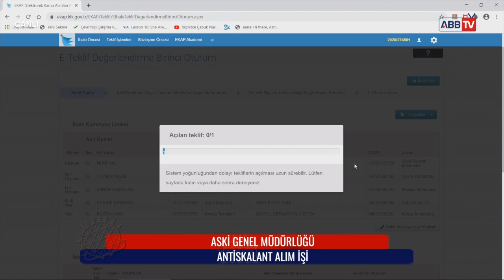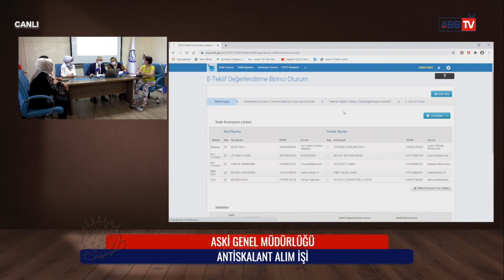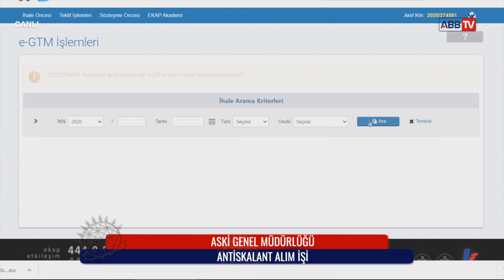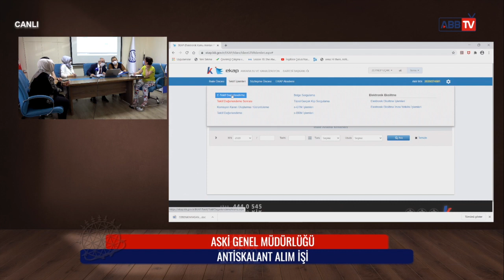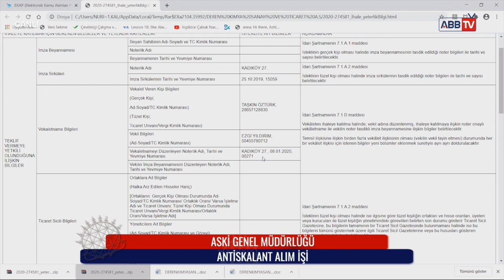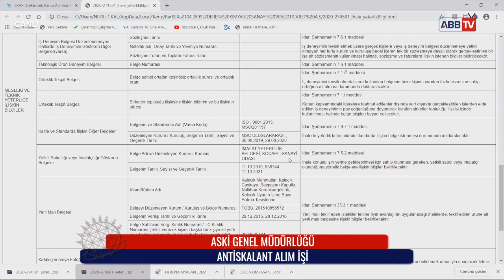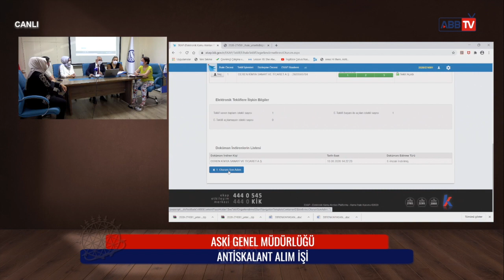Aski Genel Müdürlüğü- Antisklant Alımı İşi